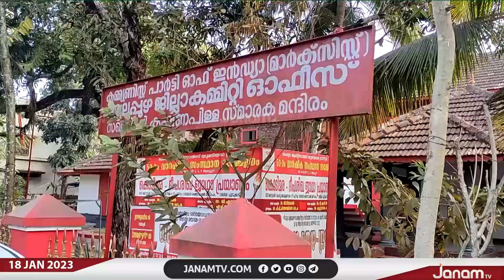ആലപ്പുഴ സി പി എമ്മിൽ വിവാദങ്ങളും പൊട്ടിത്തെറികളും തുടർകഥകളാകുന്നു | JANAM TV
NEWS ANCHOR :ANANDHU